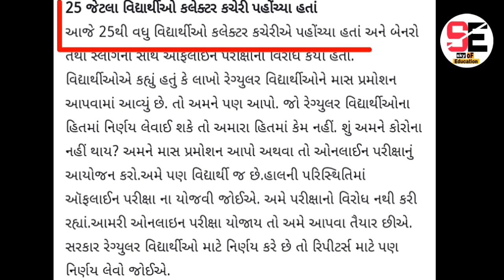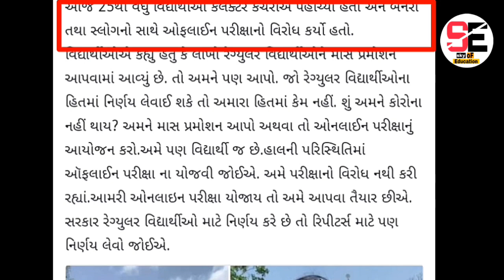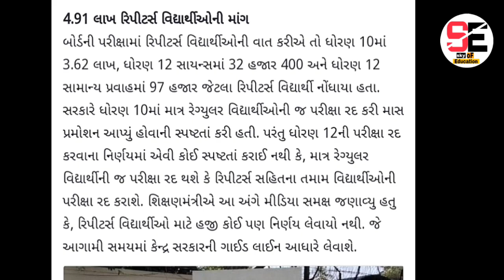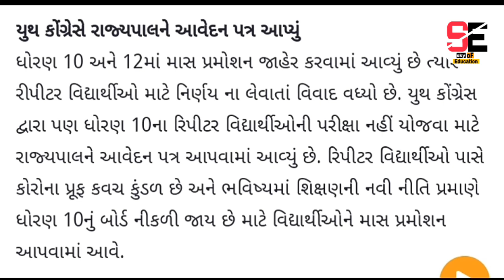રીપીટર વિદ્યાર્થીઓને માસ પ્રમોશન ! મહત્વના સમાચાર આવ્યા સામે | વિદ્યાર્થીઓએ આપ્યું આવેદનપત્ર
Hello students 🤝

તમારું અમારી યૂટ્યુબ ચેનલ sky of Education માં સ્વાગત છે.🙏
રીપીટર વિદ્યાર્થીઓને માસ પ્રમોશન મળવાની પૂરી સંભાવના છે. કારણકે કે વિદ્યાર્થીઓને સૂત્રોચ્ચાર સાથે માંગ કરી છે. તમને વિડીયો માં પૂરી માહિતી આપવામાં આવી છે. 🙏

📓 ✍️ Std 9 to 12 students discussion group ✍️📚
Share this group to your friends.

This group for std 9 to 12.

👉 કઈ રીતે admission ચાલુ થશે ? ધોરણ 10 અને 12 નું રિઝલ્ટ ક્યારે આવશે ? રીપીટર વિદ્યાર્થીઓનું શું થશે ? આવા તમામ પ્રશ્નો જે તમને મૂંઝવે છે તેની તમામ માહિતી  આપણે આ ચૅનલ પર જઇશું .

👉 વિષયવાર અભ્યાસ

👉study tips

👉 most imp

✨ more.